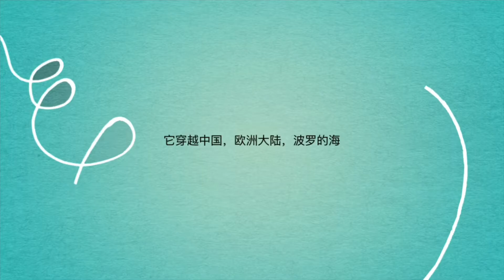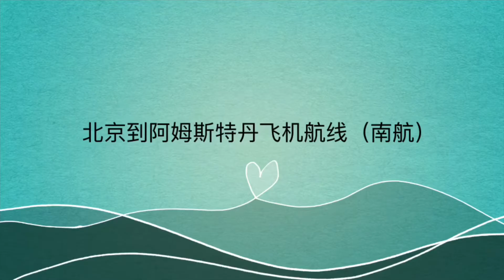The shortest flight from China to EU. 中國到欧洲最短航線：北京到阿姆斯特丹直飞。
南方航空公司：北京到阿姆斯特丹—“中国通向欧洲经济实惠的最短、最经济实惠的航线”

谢谢点赞👍，欢迎👏订阅和建议👇

歡迎‘訂閱’： 老楊生活知識頻道